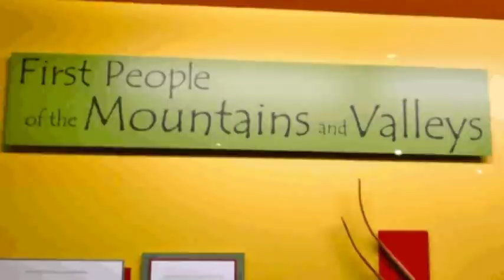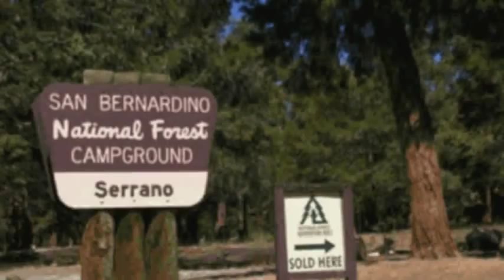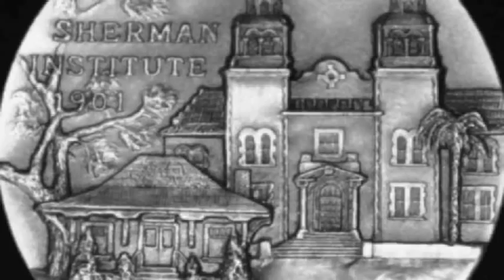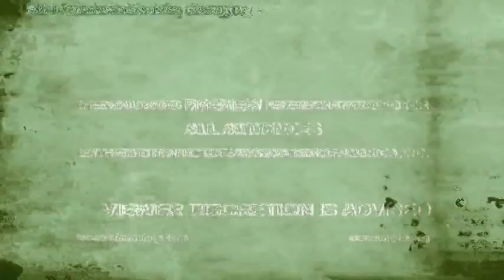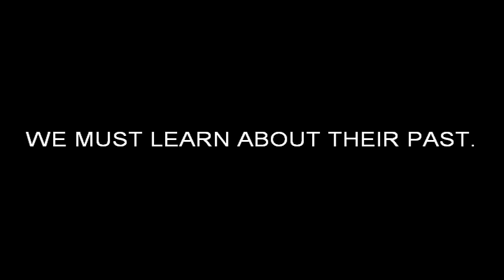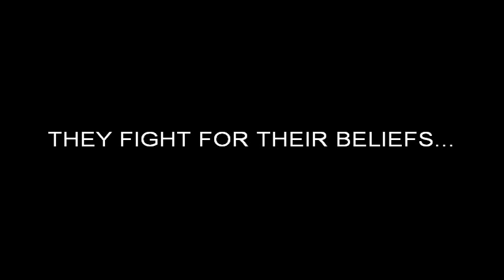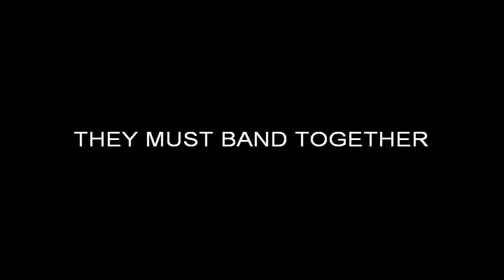The Fading Culture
The Serrano Indian tribe and its history.